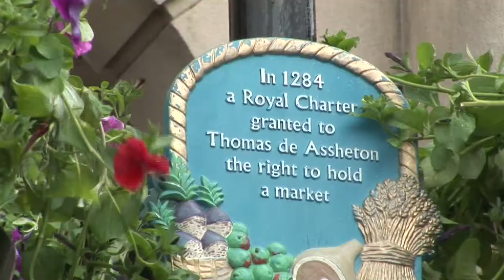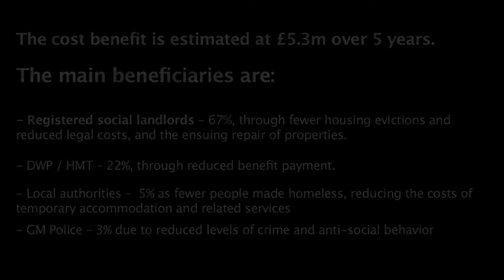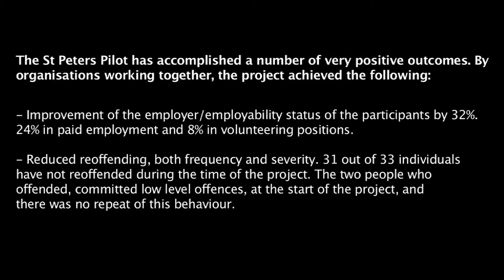St Peters Partnerships